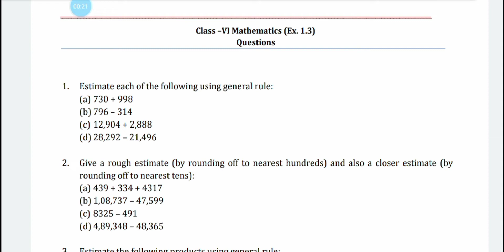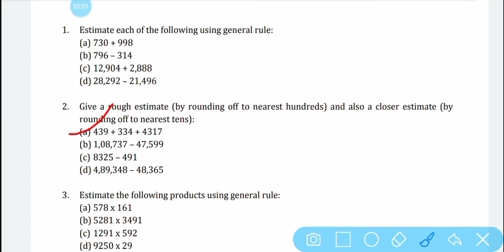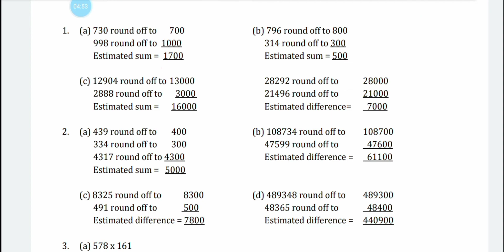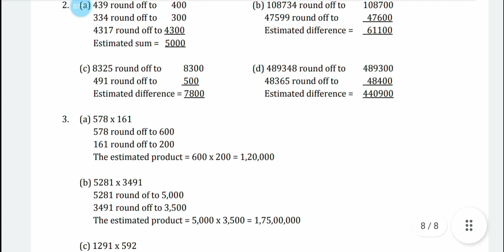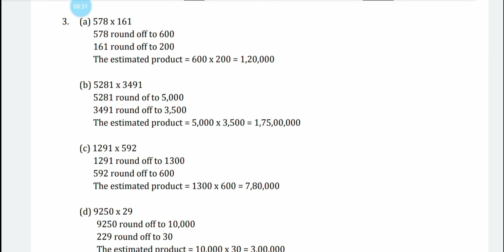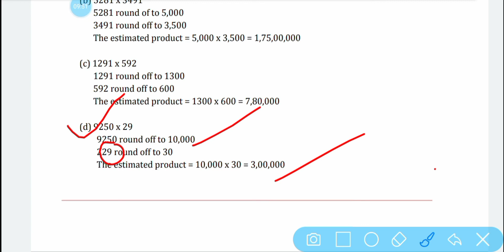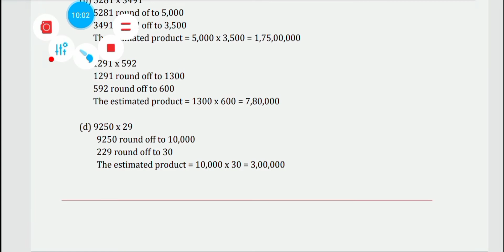NCERT CLASS 6 MATHEMATICS Solutions Chapter - 1{ Exercise 1.3 } Knowing Our Numbers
NCERT CLASS 6 MATHS SOLUTION CHAPTER 1 EXERCISE 1.3